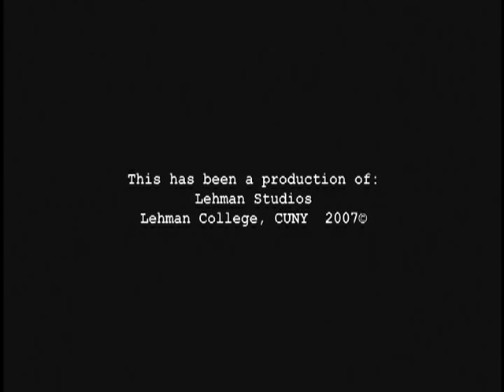Conversations with William M. Hoffman: Adam Guettel, "Light in the Piazza" (Pt. 1 of 2)